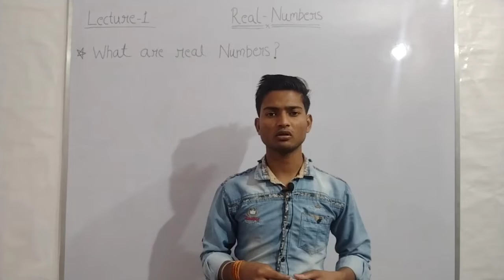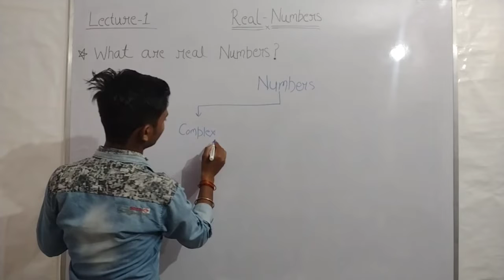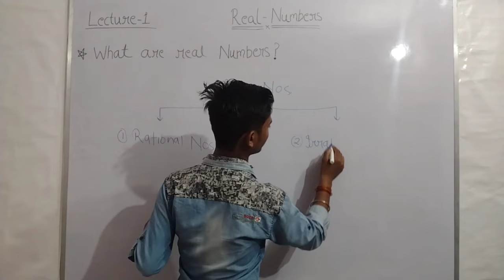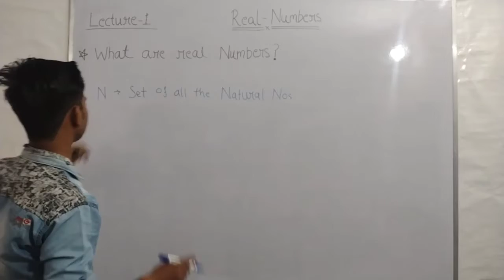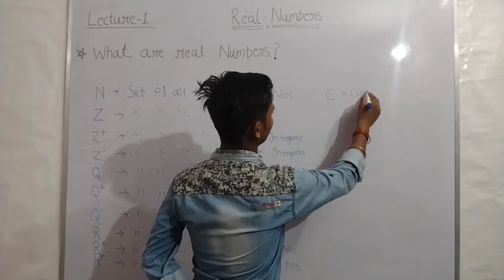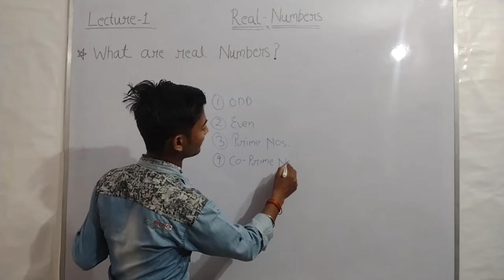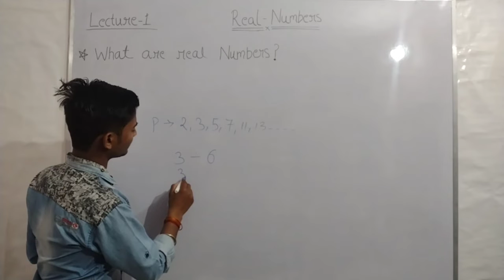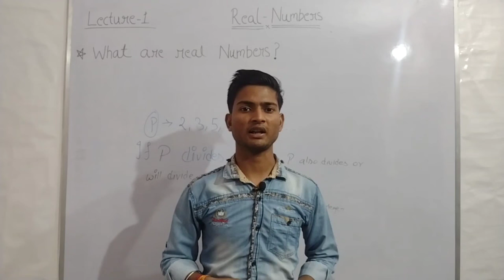What are Real Numbers? || Real Numbers Maths Class 10th || Maths by Ashutosh Sharma || SWLH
Our channel is about teaching Mathematics and to provide an air of quality Education among the students of today. All the Syllabus Of CBSE, State Boards, and Other Boards are covered by our passionate educators. We also cover lots of cool stuff such as Space Sciences, General Physics, Applied Chemistry, and Quotes Of Great Leaders.

Hope You Liked and Enjoyed the Session.
Saty Tuned With Us For Our Upcoming Lectures